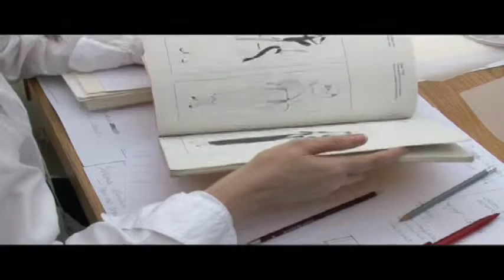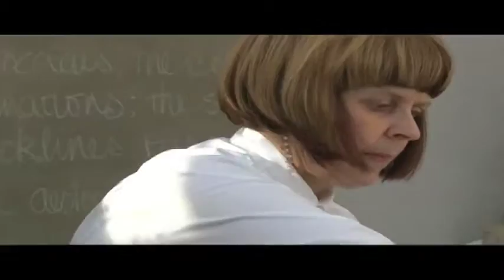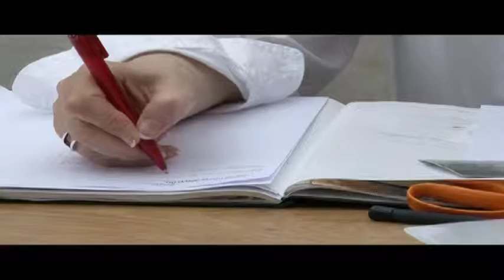Maise na Dealbh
Film goirid a rinn oileanach Shabhal Mòr Ostaig Jenny Fhoirbeis mun dealbhadair Sandra Mhoireach mar phàirt den phròiseact mu dheireadh aice air a' chùrsa TBh.

A final project film by Sabhal Mòr Ostaig media student Jenny Forbes about successful fashion designer Sandra Murray.